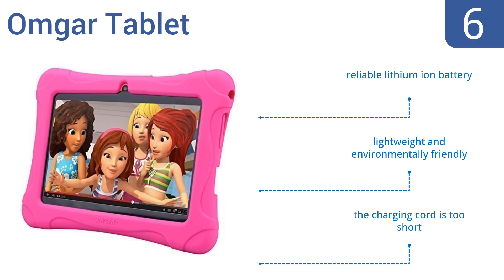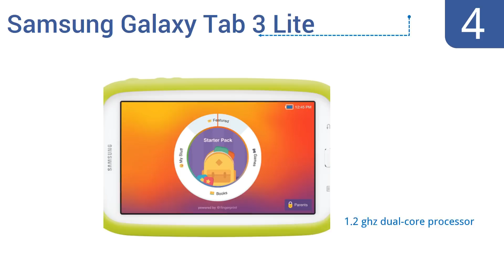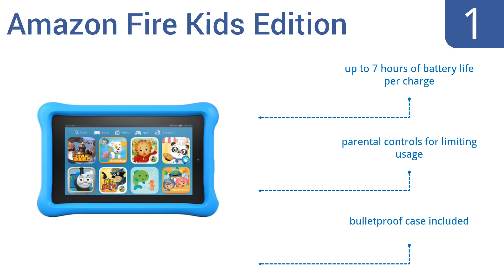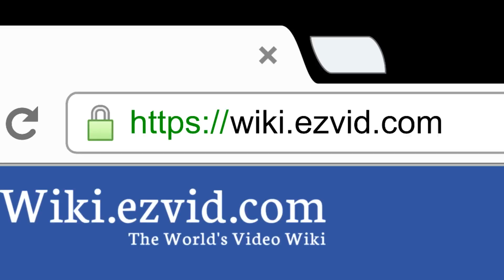6 Best Kid's Tablets 2016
Kid's Tablets Reviewed In This Wiki:
Omgar Tablet
LeapFrog Epic
Samsung Galaxy Tab 3 Lite
iRulu BabyPad
Nabi Jr.
Amazon Fire Kids Edition